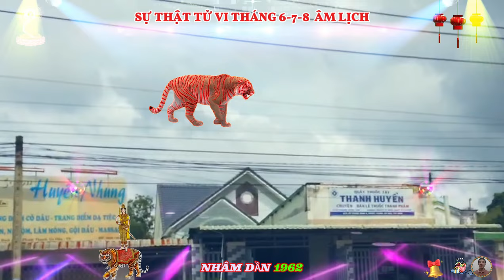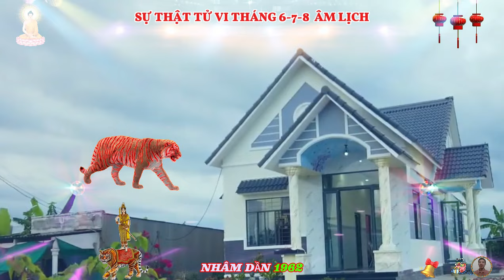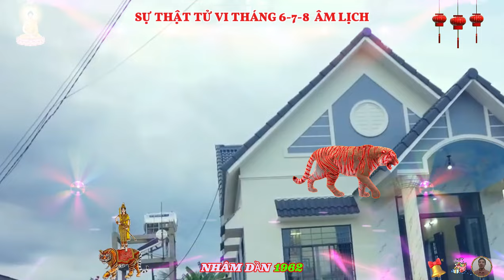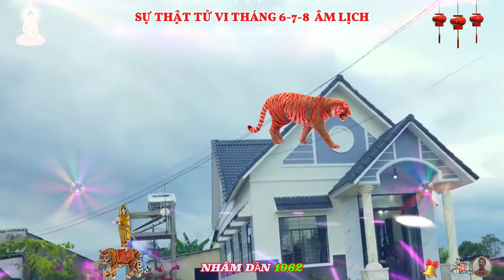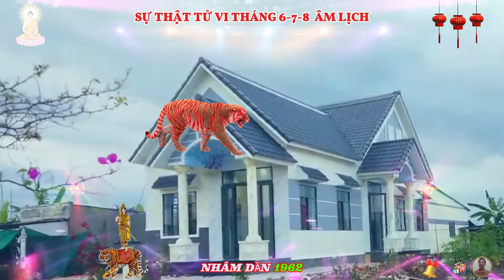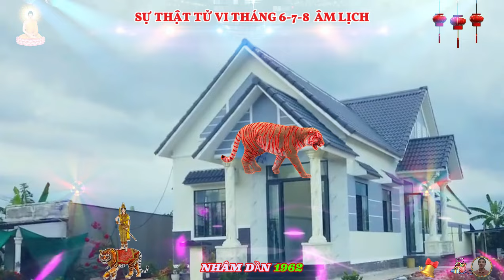SỰ THẬT TUYỆT VỜI tuổi Nhâm Dần 1962, Tháng 6, 7, 8 âm lịch, Thần tài báo mộng cực giàu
vận trình tháng sáu, tháng bảy âm lịch của tuổi nhâm dần có tốt xấu đan xen, do đó, bạn cần luôn nhắc nhở mình giữ vững tinh thần chiến đấu, dù gặp khó khăn cũng không nản chí, dù đạt thành tích cao cũng đừng lấy đó làm kiêu ngạo để lơ là.